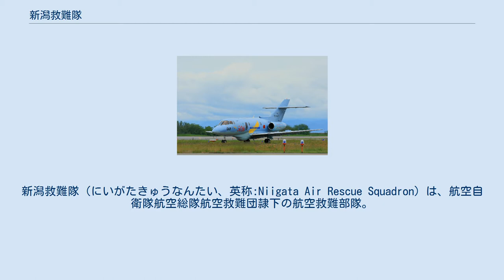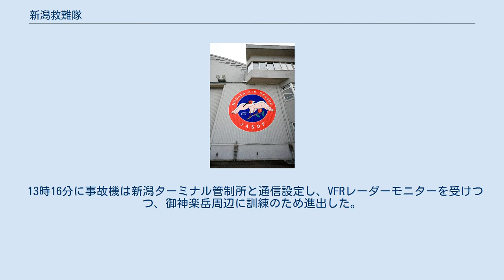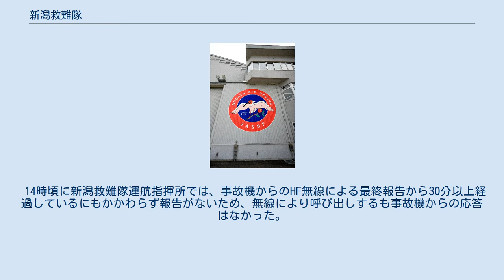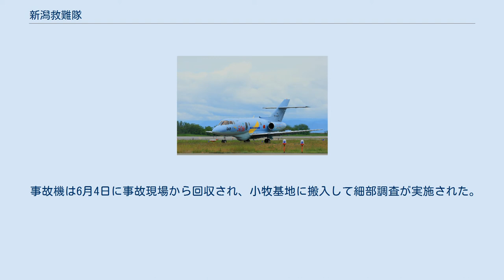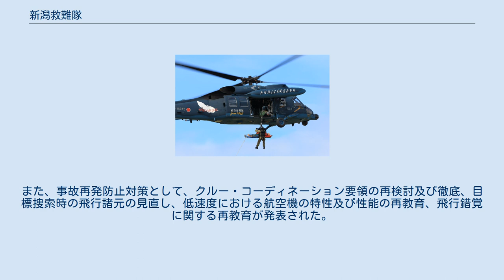新潟救難隊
新潟救難隊（にいがたきゅうなんたい、英称:Niigata Air Rescue Squadron）は、航空自衛隊航空総隊航空救難団隷下の航空救難部隊。
新潟県新潟分屯基地に所在し、捜索救難機にU-125A、救難ヘリコプターにUH-60Jを運用する。
 新潟救難隊の部隊マーク 新潟救難隊のU-125A（新潟分屯基地開庁50周年記念塗装） 新潟救難隊の前身は1962年（昭和37年）3月15日に中部航空方面隊隷下で編成された新潟基地隊で、1966年（昭和41年）12月15日に航空救難群隷下へ隷属替えされた後、1967年（昭和42年）10月25日に新潟救難隊へ改編された。
 部隊マークは、新潟県の県鳥トキと県木ユキツバキをモチーフとしたものになっている。
 2005年（平成17年）4月14日に新潟救難隊所属のMU-2A捜索救難機（73-3229号機）が、技量回復訓練における陸上捜索訓練のため新潟分屯基地を離陸後、訓練中に御神楽岳北西斜面に墜落し、乗員4名全員が死亡した。
 4月14日にMU-2A捜索救難機（73-3229号機）は、技量回復訓練における陸上捜索訓練のため、13時3分に新潟分屯基地を離陸した。
事故機には機長のA3等空佐、操縦士のB3等空佐、救難員のC空曹長、機上無線員のD1等空曹の計4名が搭乗していた。
 13時16分に事故機は新潟ターミナル管制所と通信設定し、VFRレーダーモニターを受けつつ、御神楽岳周辺に訓練のため進出した。
13時25分には新潟救難隊運航指揮所に対して、事故機がHF無線で訓練を開始する旨を報告。
13時43分に新潟ターミナル管制所からのVFRレーダーモニターを終了する旨の送信に事故機が応答したのが最後となった。
 14時頃に新潟救難隊運航指揮所では、事故機からのHF無線による最終報告から30分以上経過しているにもかかわらず報告がないため、無線により呼び出しするも事故機からの応答はなかった。
14時41分に第3救難区域航空救難及び新潟分屯基地場外救難が発令され、事故機の捜索が開始された。
15時13分に新潟救難隊のUH-60J救難ヘリコプターが御神楽岳山中の斜面で翼端増槽（チップ・タンク）を発見し、15時17分に大破した事故機を発見した。
 UH-60J救難ヘリコプターから救難員が地上に進出し、16時51分から17時41分にかけて事故機の乗員4名を収容したが、18時30分に医官が乗員4名全員の死亡を確認した。
 事故機は航空自衛隊向けMU-2Aの最終号機で、事故時点での飛行時間が6,280時間、耐用飛行時間は1,330時間残されていた。
 事故機は6月4日に事故現場から回収され、小牧基地に搬入して細部調査が実施された。
 10月7日には航空幕僚監部から事故調査結果が発表され、墜落原因は失速まで十分な速度の余裕がない状態でバンク角が過大となったために失速し、回復作業を行ったものの失速から完全に回復できなかったため墜落に至ったとされた。
また、事故再発防止対策として、クルー・コーディネーション要領の再検討及び徹底、目標捜索時の飛行諸元の見直し、低速度における航空機の特性及び性能の再教育、飛行錯覚に関する再教育が発表された。